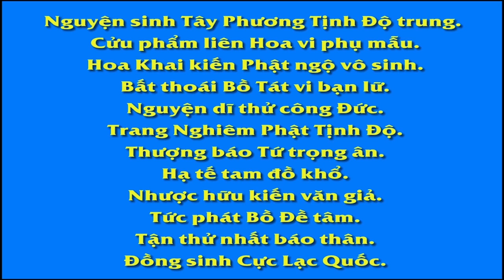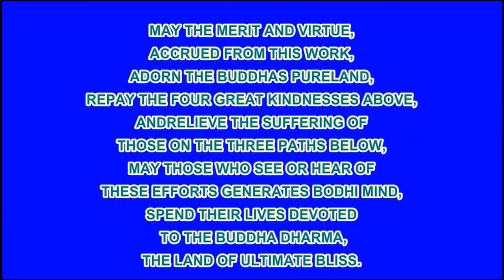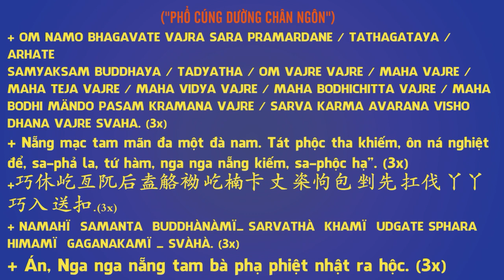11 18 Lược kể một số chuyện vãng sinh,Tây Quy Trực Chỉ, An Sĩ Toàn Thư, Pháp Âm HD